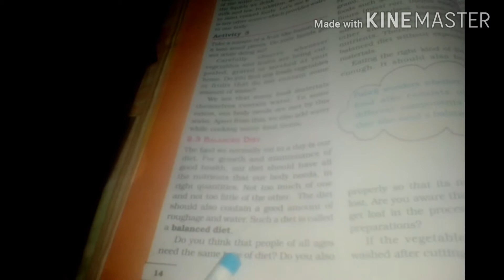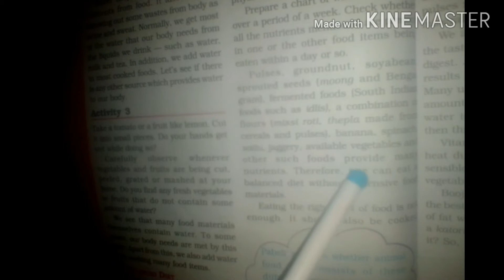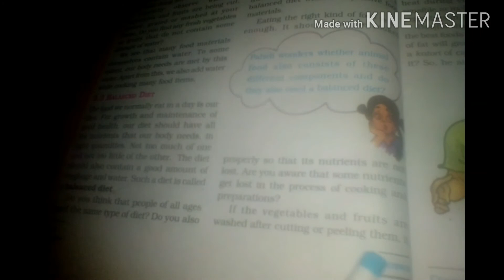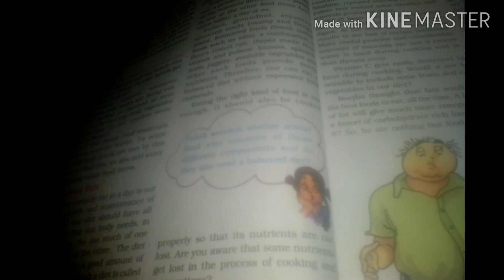Biology for Class VI By Ranjit Kumar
Chapter 2

Balanced diet